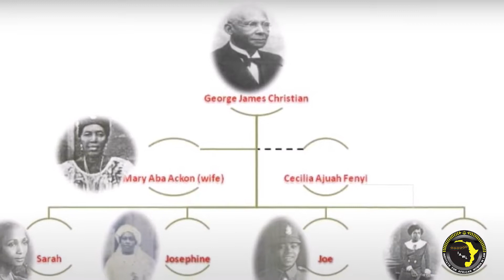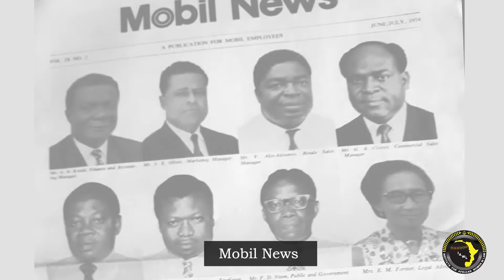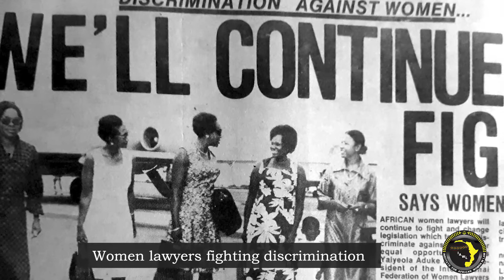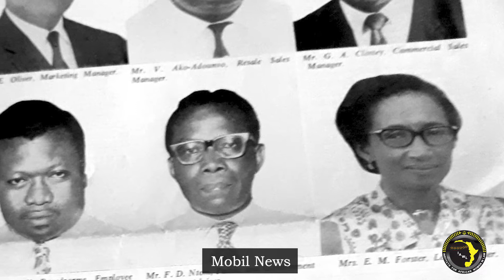Essi Matilda Forster: Ghana's first woman lawyer | African Women in Law Legacy Project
The Institute for African Women in Law (IAWL) presents an oral history project, the African Women in Law Legacy Project – documenting the life stories of pioneer and iconic African women in law.

n the first episode, we present Essi Matilda Forster's story as told by her daughter, Estelle Appiah. Forster was called to the Bar at Gray's Inn in London in 1945, making her the first woman to become a lawyer in the Gold Coast (modern-day Ghana). Estelle Appiah narrates the life and legacy of this iconic woman whose story is little known.

Follow us to keep up with the Institute for African Women in Law.